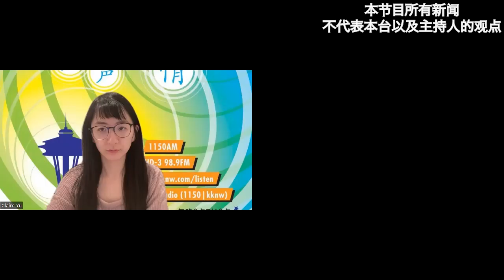2023年4月24日新闻夜线：中国驻法国大使卢沙野质疑乌克兰国家主权；卢沙野事件发酵 美国应专注俄乌局势还是台海危机?；泽连斯基还要等习近平电话吗？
西雅图中文电台新闻夜线
AM 1150 | HD-3 FM 98.9 | Mobile App：Chinese Radio Seattle 西雅图中文电台